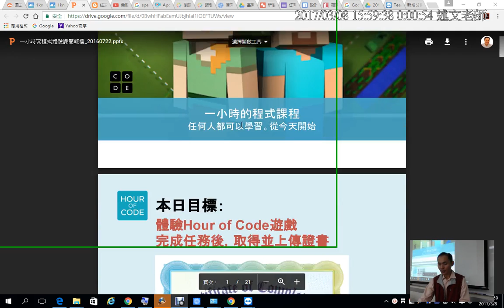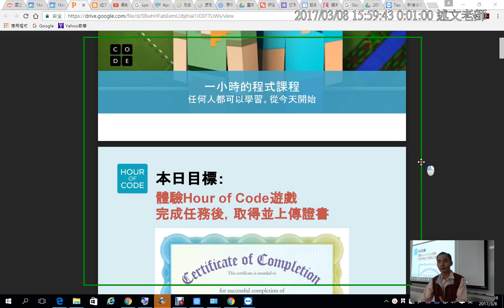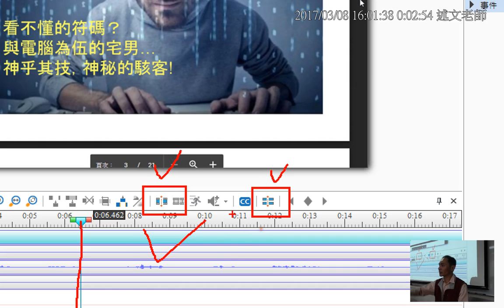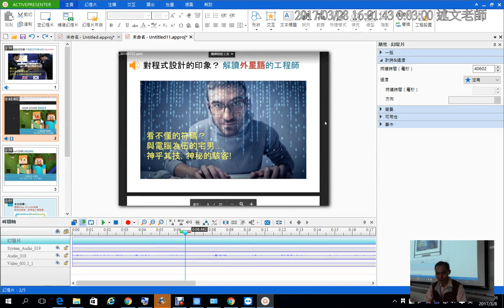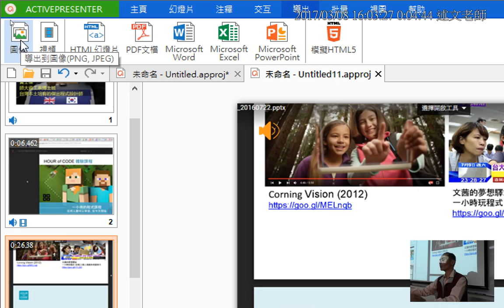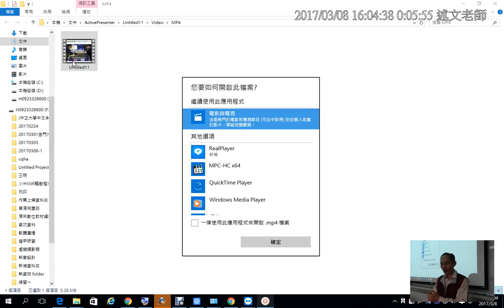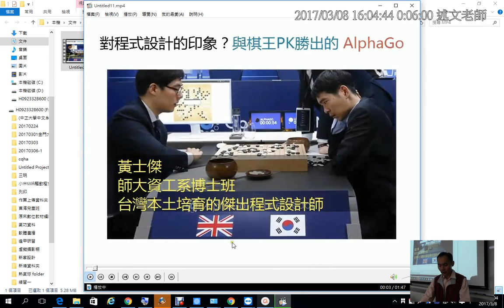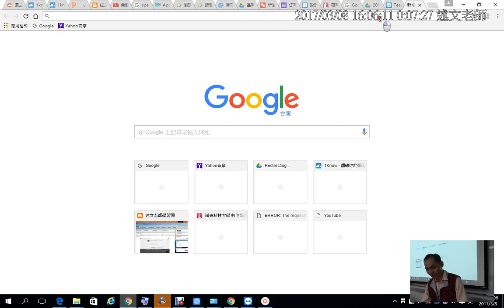13：ActivePresenter螢幕錄影、影片剪輯、影片輸出